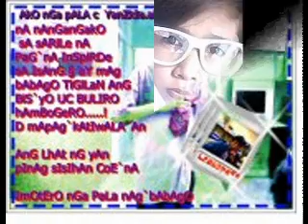MAHAL kita by yAnzTot13